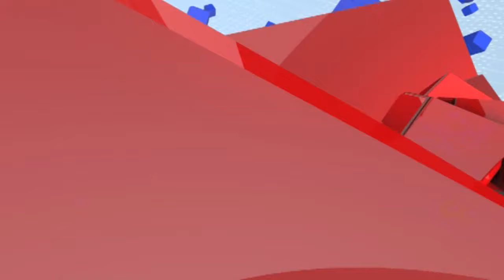Rajan Patil | अजित पवार गटाचे माजी आमदार राजन पाटील यांचे धक्कादायक विधान | tv9 marathi